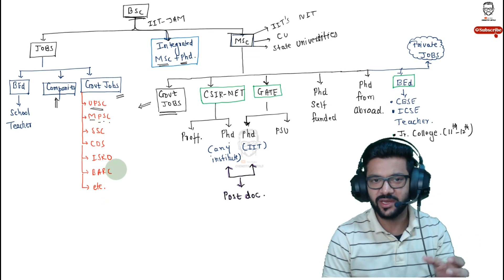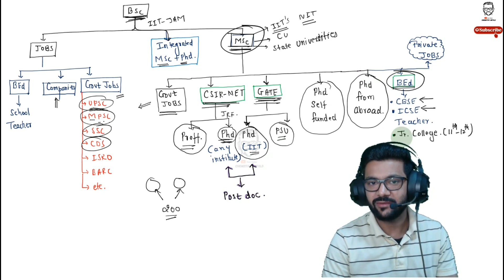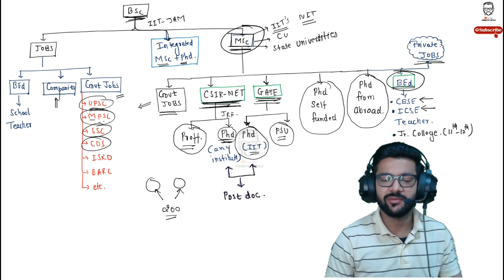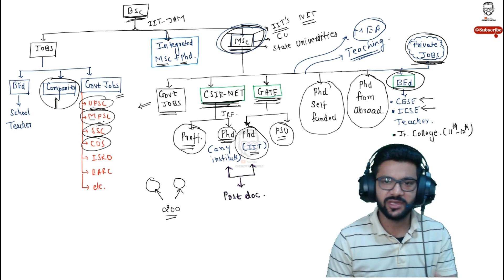WHAT AFTER BSc || CAREER OPTIONS BSc CHEMISTRY || JOBS AFTER BSc